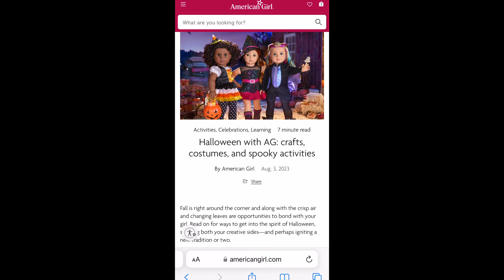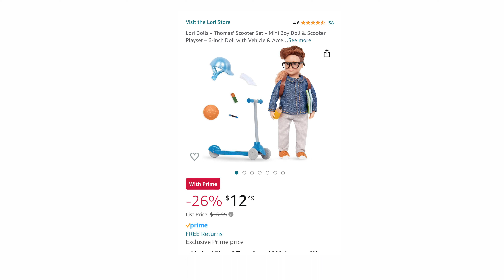American Girl News: Halloween Sale on AG Website, Deals on Amazon Prime, Lori Sets, Matching Outfits